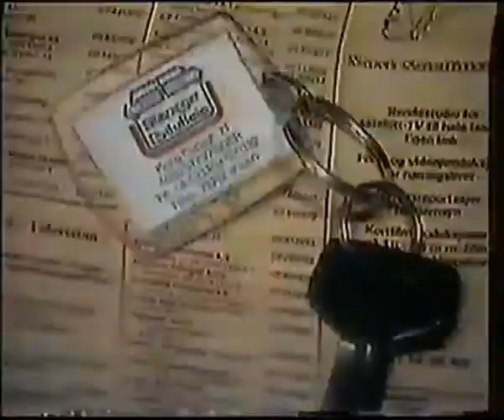ÆTV Lokale Helter 22 februar 1992 del 1 med California Uber Alles og Fuzz Records BEDRE KVALITET